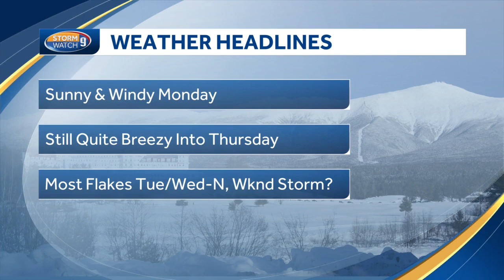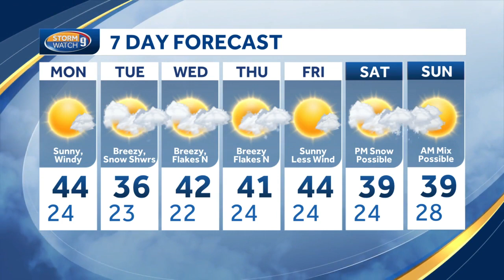Video: Windy Stretch in New Hampshire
Windy Stretch in New Hampshire